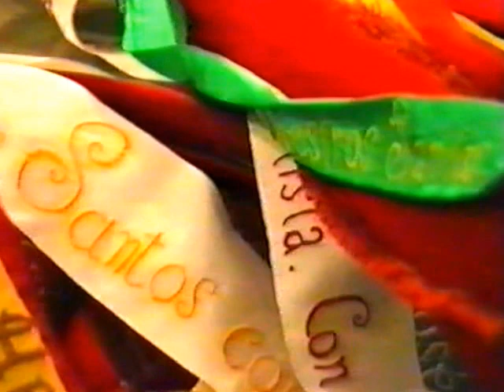FIESTASANTOS 1992 04/07 Solemnes Vísperas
FIESTASANTOS 1992 04/07 Solemnes Vísperas el 20 de Agosto